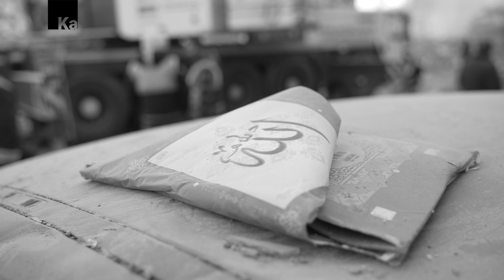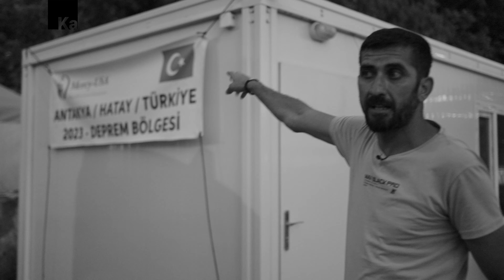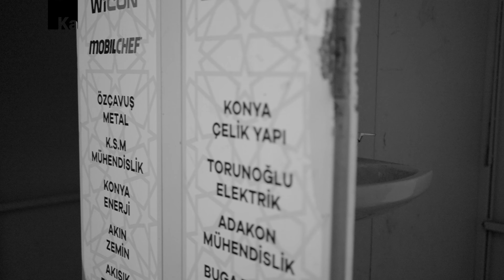ÇAĞRILMAYAN KADİR: "Biz mi öldük, ölüler mi öldü?"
Kadir Yıldırım, 42 yaşında, 3 çocuk babası… Hatay’ın en ünlü yerlerinden biri olan Kurtuluş Caddesi’nin bir iki sokak üstünde, mahalleliyle birlikte kurdukları “çadır kent”te karşılaşıyoruz onunla.

İlk başta röportaj teklifimi reddediyor. Kamerayı kenara koyuyorum, saatlerce süren sohbetin ardından gece ayrılmadan önce teklifimi yineliyorum. Bu kez tamam diyor. Sonraki gün buluştuğumuzda uzun uzun anlatıyor hikayesini. Depremde ve sonrasında yaşadıklarını, şu andaki su, güvenlik, sinek ve sağlık sorunlarını, tedirginliklerini, ilgisizliği, unutulmuşluğu… Ve dönüp dolaşıp konu siyasete geliyor. Bir Ak Parti seçmeni olan Kadir bunun nedenlerini de açık yüreklilikle anlatıyor, muhalefet partilerine sitemini dile getiriyor.

Kadir 42 yaşında olduğunu, göreceğini gördüğünü, asıl düşündüğünün çocuklar olduğunu anlatıyor. Ve sonunda da ekliyor: “Biliyorum, bu video da bir işe yaramayacak, yine yardım gelmeyecek. Ama millet görsün abi, neyin ne olduğunu görsün.”